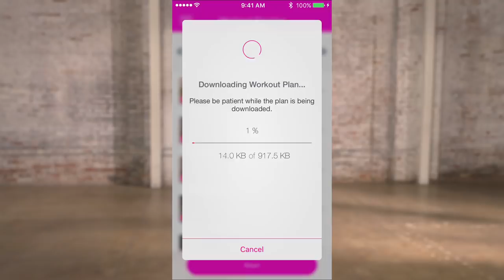Jillian Michaels: The Fitness App